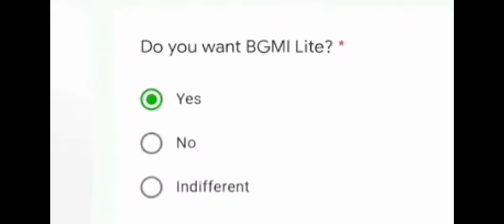Good news for pubg lite players BGMI Release date ?